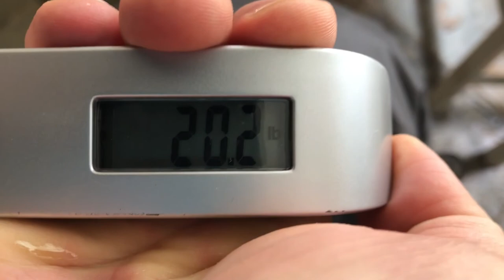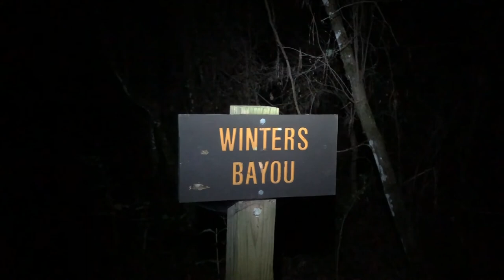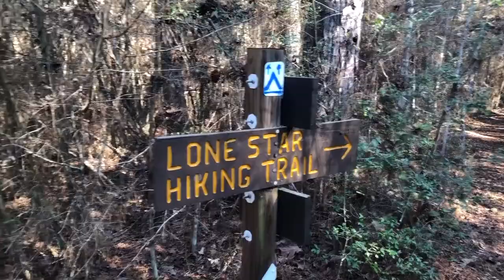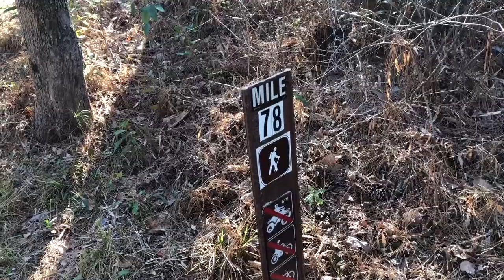Sam Houston National Forest - Winters Bayou part 1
Part 1 of a two day backcountry weekend adventure on the Lone Star Hiking Trail.